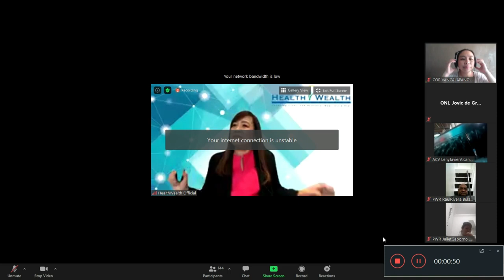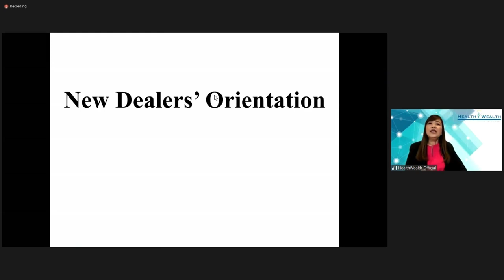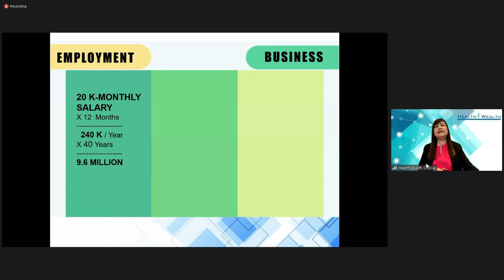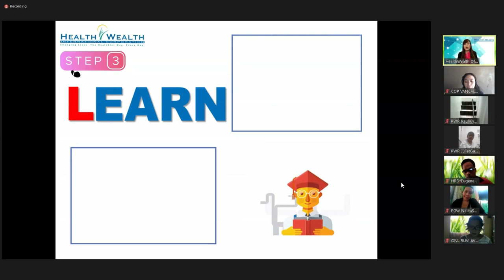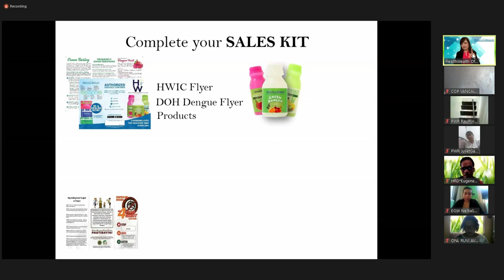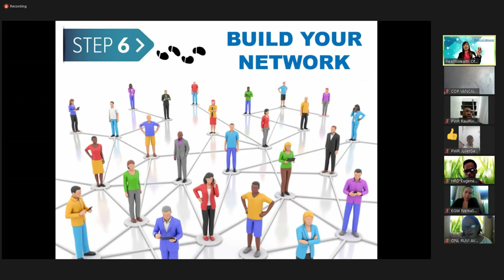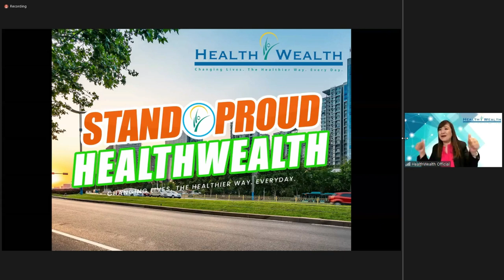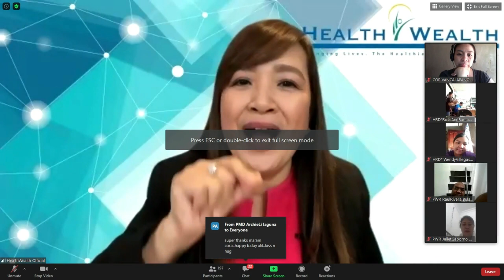HEALTH WEALTH GREEN BARLEY GROWING RIGHT by Ms. Cora Medel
Ang video na ito ay tungkol sa  HEALTH WEALTH GREEN BARLEY GROWING UP RIGHT by Ms. Cora Medel. Si Ms. Cora Medel po ay isa sa HEALTH WEALTH PILLARS at official speaker ng HEALTH WEALTH INTERNATIONAL CORP.

00:00 - Speaker greeting the audiences.
03:03 - Introduction of Health Wealth International Corp Authorized Centers all over the Philippines.
11:50 - Announcement of raffle prizes for the end of the month.
17:23 - Speaker introducing herself
19:26 - Topic introduction:NEW DEALER'S ORIENTATION
24:15 - Ano ang mga pangarap mo sa buhay?
29:35 - Paano mo makakamit ang pangarap mo sa buhay? Employment VS. Business
47:08 - How to qualify in HWIC and start the business.
47:19 - Step 1 Buy the Product Pack
51:00 - Step 2 Decide
52:26 - Step 3 Learn
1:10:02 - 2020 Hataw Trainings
1:11:17 - Step 4 Teach
1:12:42 - Tools in doing the Health Wealth Business
1:26:56 - Step 5: Duplication. Learn the Law of Leverage
1:30:01: Mastery
1:31:22 - Step 6 Build your network
1:34:31 - Step 7 Income and Savings are built.
1:42:46 - Recap of steps 1 to 7 to GROW RIGHT!
1:46:02 - THE 3 C's OF LIFE
1:49:01 - Different meaning of GB.
1:50:20 - Drawing of raffle winners.